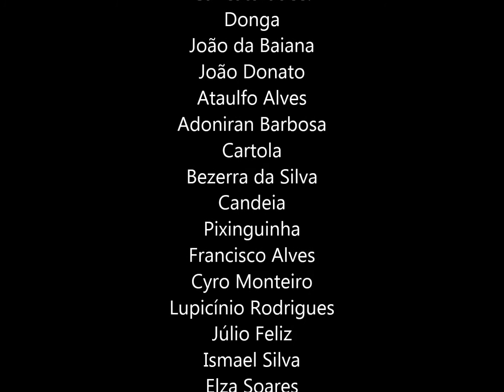Cheguei atrasado no Samba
Homenagem aos grandes compositores, cantores e intérpretes da velha e da nova guarda do Samba.